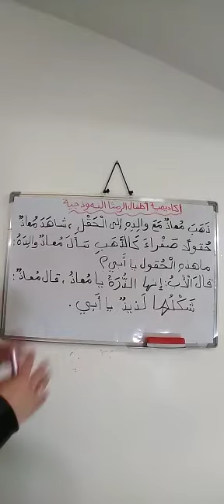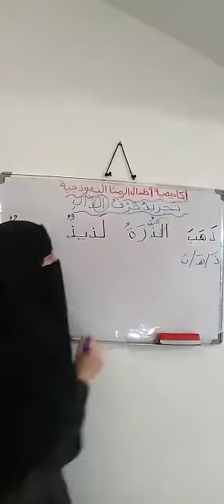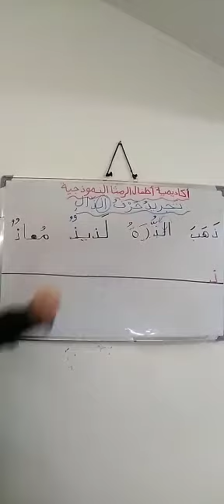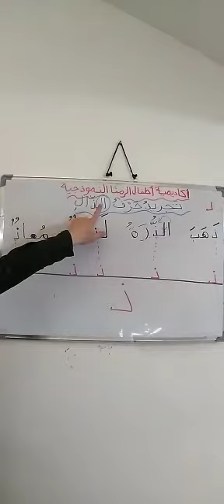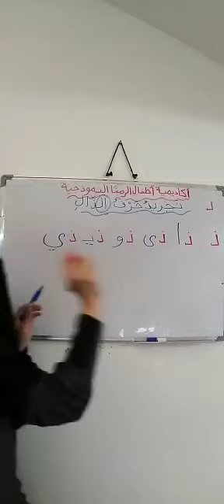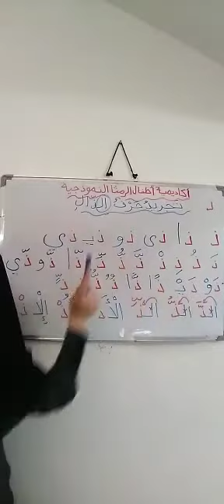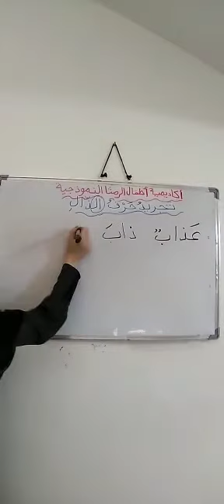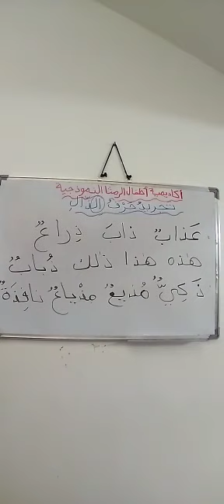الصف الاول : اللغة العربية درس تجريد حرف الذّال